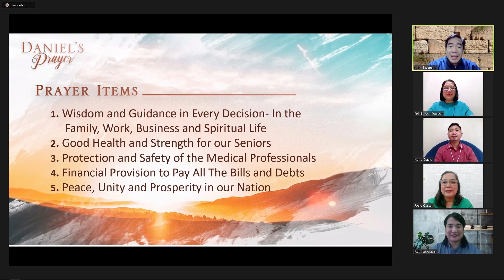Daniel's Prayer - October 12, 2020 (11:45AM)